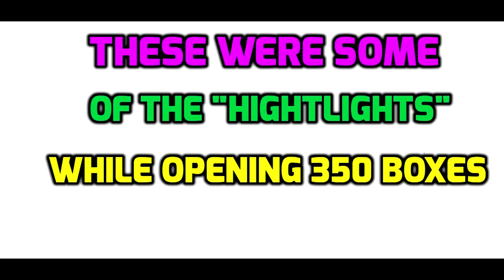Blade and Soul Treasure trove (350 keys) Cherry blossom trove event │Spring 2019 │BnS EU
Blade and soul Cherry blossom Treasure trove. BnS Trove.

These are all the crits i had in 350 keys.